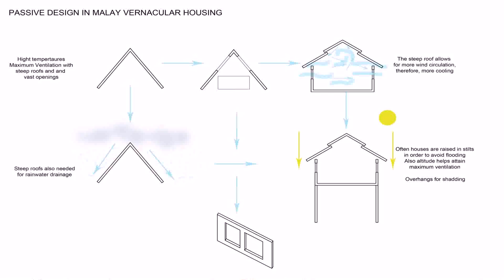House Roof Design Malaysia - Gif Maker DaddyGif.com (see description)